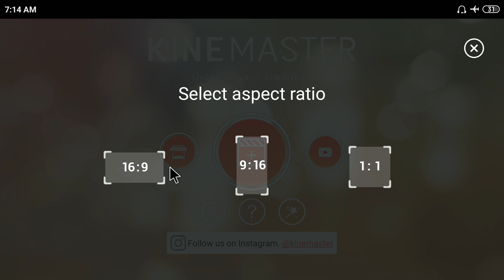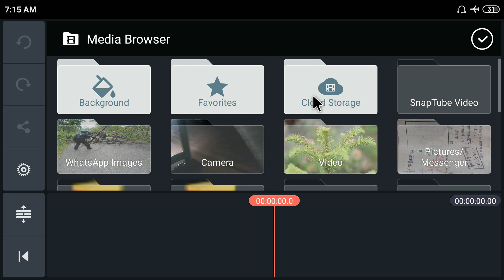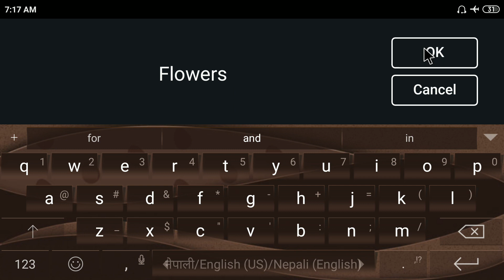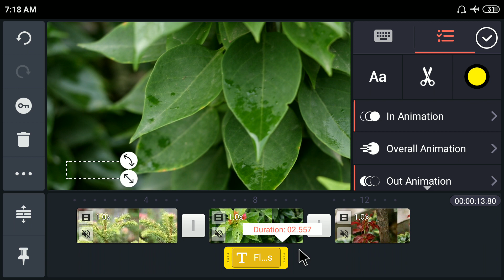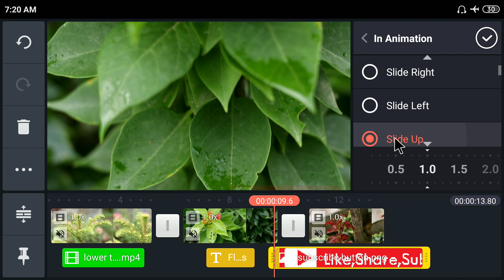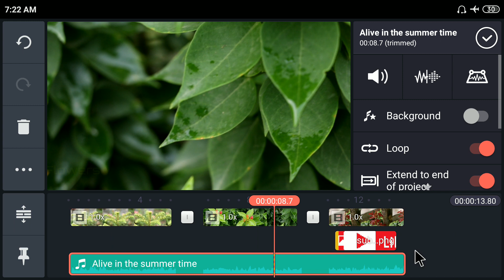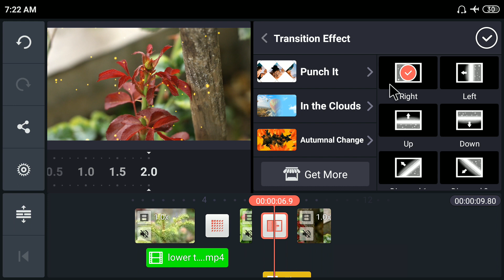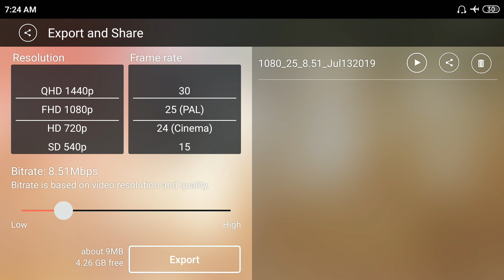kinemaster video editing | kinemaster tutorial | best video editing apps | ramesh deupate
Hello
I am Ramesh Deupate. Welcome To Our Vlogging Youtube Channel Ramesh Deupate.

About This Video :

yo video ma kinemaster video editor lai kasari mobile bata video edit garne bhanera dekhayeko chhu.
in this video i am going to show you how to edit video using kinemaster in nepali hindi.